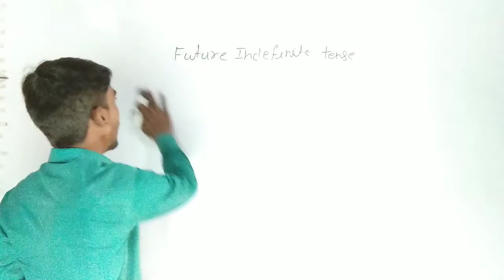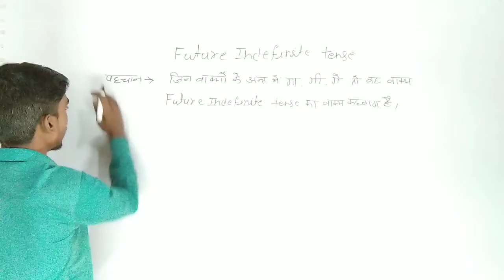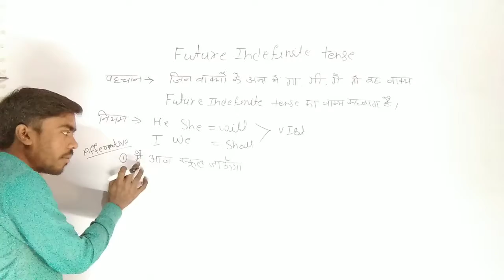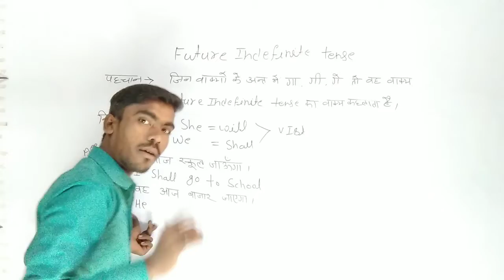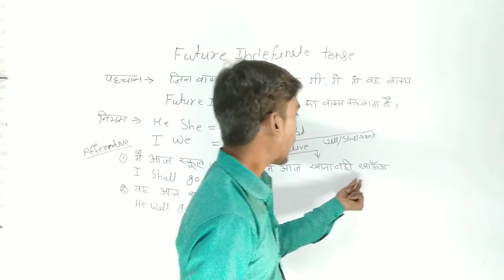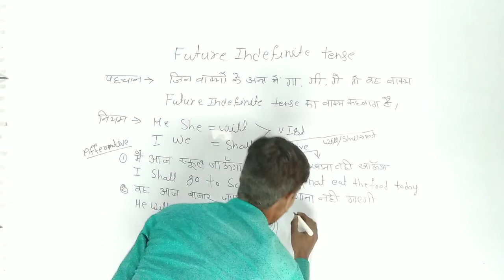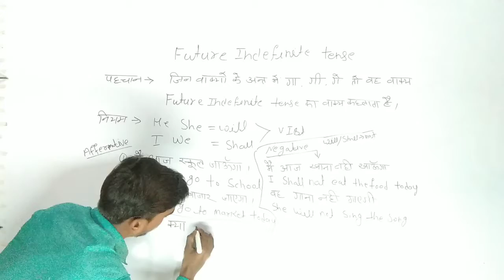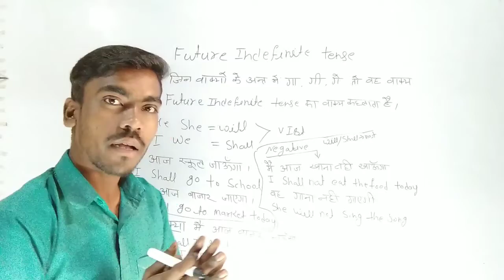{FUTURE INDEFINITE TENSE}futureindefinitetense||futuretense||tensebyraj||will/shall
हेलो फ्रेंड नमस्कार स्वागत है

आपका मेरे यूट्यूब चैनल आर स्टडी पॉइंट में

 आज की वीडियो में हम बात करने वाले हैं

 कि फ्यूचर इंडेफिनिटी टेंस के वाक्य

किस प्रकार बनाते हैं जिन सेंटेंस में गा ग के होता है

इन सेंटेंस के बनाने के क्या नियम होते हैं

उसके बारे में हम इस वीडियो में बात करने वाले हैं

 हमारी और वीडियो देखने के लिए आप हमारे

चैनल से जुड़े ताकि आप अपनी अंग्रेजी की तैयारी को

 अच्छे से कर सके और सेंटेंस को अच्छे से